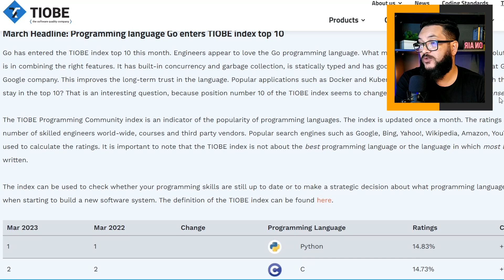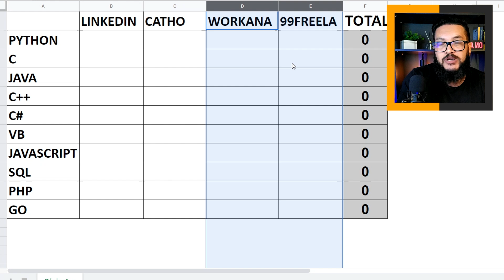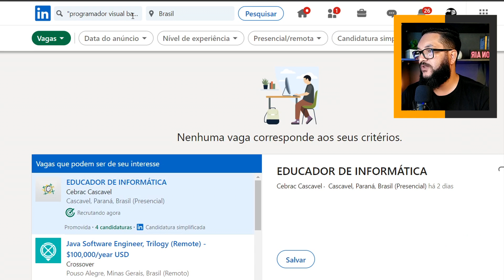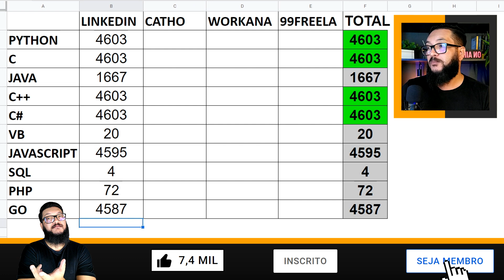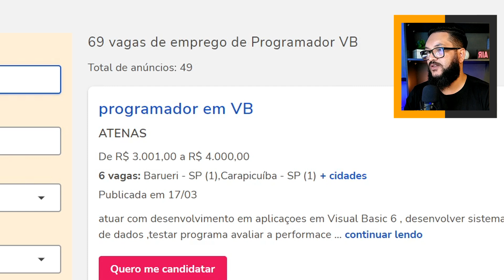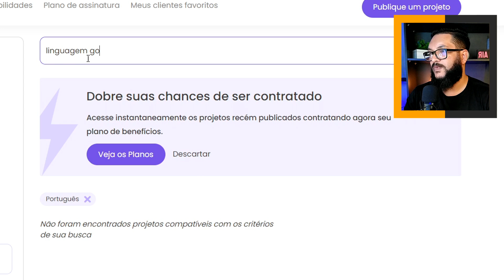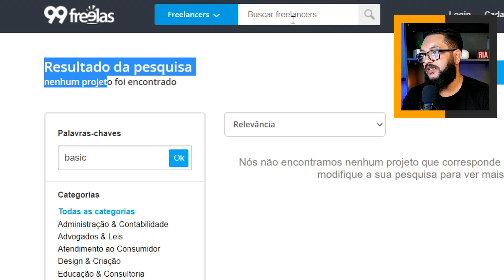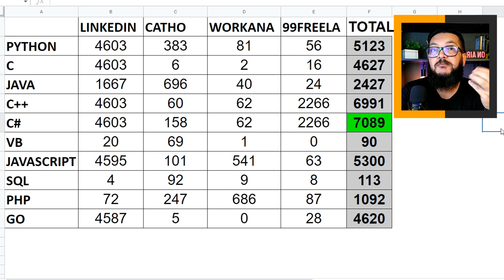QUAL LINGUAGEM DE PROGRAMAÇÃO TEM MAIS VAGAS DE EMPREGO? 😲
A escolha de uma linguagem de programação pode ser crucial para um profissional que deseja ingressar no mercado de trabalho de tecnologia, afinal, algumas linguagens podem oferecer mais oportunidades de emprego do que outras. Por isso, neste vídeo, será abordado o tema "Qual linguagem de programação tem mais vagas?".

Quando se fala em vagas de emprego para programador, é impossível não citar algumas das linguagens de programação mais populares, como C, C++, C#, PHP, Java, JavaScript, Go, Python, VB e SQL. Todas essas linguagens são amplamente utilizadas em diversos tipos de projetos, desde desenvolvimento de softwares até criação de sites e aplicativos, o que as torna essenciais para as empresas que buscam profissionais capacitados.

No entanto, é importante ressaltar que, embora todas essas linguagens tenham um bom número de vagas de emprego disponíveis, algumas delas se destacam por oferecerem ainda mais oportunidades. É o caso, por exemplo, de Java e Python, que são frequentemente mencionadas como as linguagens que têm mais vagas de emprego atualmente. Ambas são utilizadas em diversos setores, desde finanças até tecnologia da informação, o que as torna uma escolha segura para quem deseja investir em uma carreira na área.

Outra linguagem que tem se destacado nos últimos anos é o JavaScript, que é amplamente utilizado no desenvolvimento de sites e aplicativos, e possui uma grande demanda por profissionais capacitados. Além disso, a linguagem Go também tem ganhado espaço no mercado, especialmente em empresas de tecnologia, que buscam soluções mais eficientes para seus projetos. Com certeza essa é uma linguagem que conta com um grande número de vagas de emprego para programador.

Em contrapartida, algumas linguagens, como VB, têm perdido espaço no mercado, o que pode impactar diretamente na quantidade de vagas de emprego disponíveis para profissionais que atuam nessa área. Já outras, como PHP, apesar de ainda serem amplamente utilizadas, estão perdendo terreno para linguagens mais modernas, o que pode afetar sua relevância no futuro.

Em resumo, a escolha da linguagem de programação pode ter um grande impacto na carreira de um profissional da área de tecnologia. É importante estar sempre atualizado sobre as tendências do mercado e as linguagens que estão em alta, para escolher a melhor opção e aumentar as chances de encontrar vagas de emprego em sua área de atuação.

Ah, e claro, não esqueça de deixar o seu comentário a respeito do que você achou deste conteúdo.

🎯 DIRETO AO PONTO:
00:00 - Introdução
02:44 - Ranking de linguagens que têm mais vagas de emprego e freelancer

Para ajudá-los a encontrar este conteúdo sobre qual linguagem de programação tem mais vagas, envie o link do canal ou peça para que procurem por um dos assuntos a seguir:
▸ Qual linguagem de programação tem mais vagas
▸ Vagas para linguagem de programação
▸ Vagas para programador
▸ Qual linguagem tem mais vagas
▸ Qual linguagem tem mais projetos para freelancer